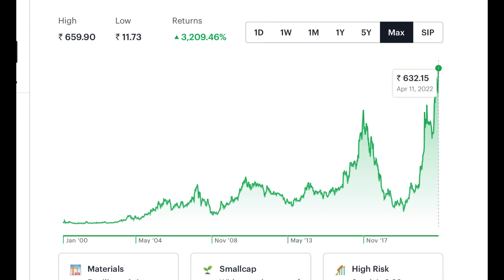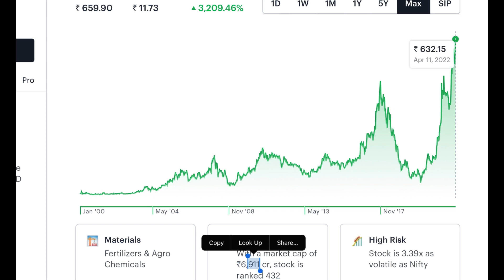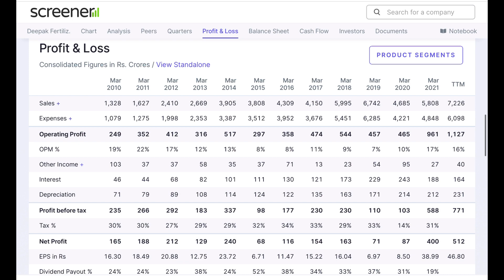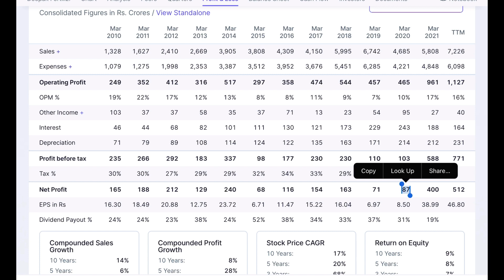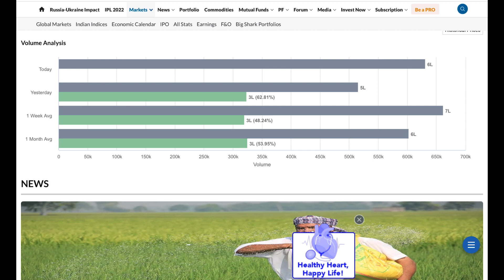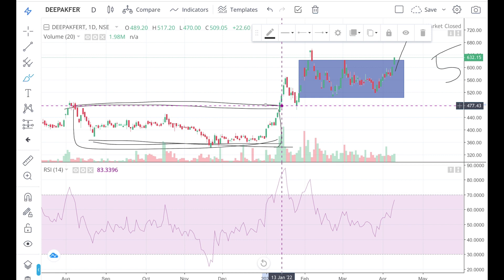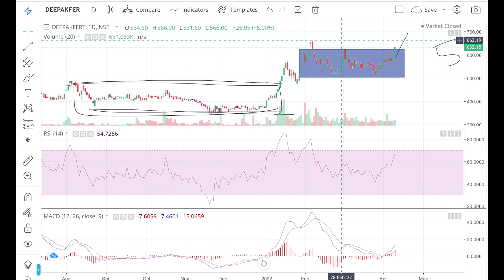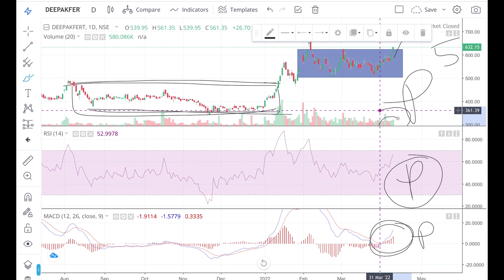Tomorrow important Stocks | Breakout Stock | Best Swing Trading Stock | Market Tips And News